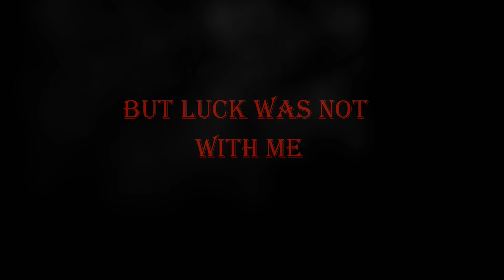Bear season Teaser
Announcement or upcoming collaboration on filming.